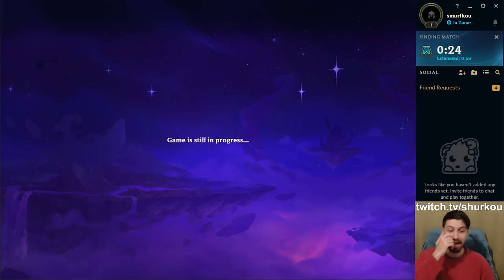They finally re-added the Augment that makes ALL Champions cost 0g. Yes, it's absolutely broken.